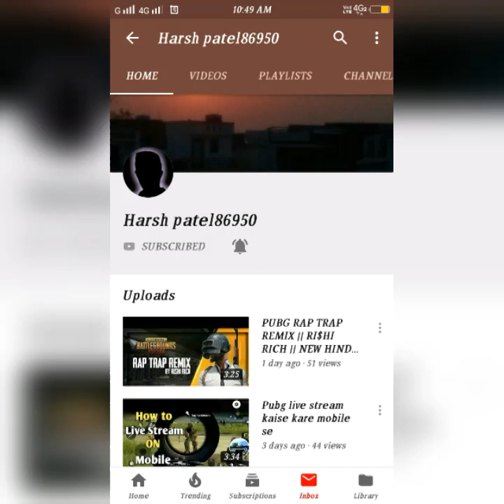Top 20 Tips & Tricks in PUBG Mobile | Ultimate Guide To Become a Pro #3 |Techno Harsh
Top 20 Tips & Tricks in PUBG Mobile | Ultimate Guide To Become a Pro #3

1. Official PUBG on Mobile
100 players parachute onto a remote 8x8 km island for a winner-takes-all showdown. Players have to locate and scavenge their own weapons, vehicles and supplies, and defeat every player in a graphically and tactically rich battleground that forces players into a shrinking play zone. Get ready to land, loot, and do whatever it takes to survive and be the last man standing!

2. High-quality Graphics and HD Audio

3. Realistic Weapons

4. Travel in Style

5. Team Up with Friends

6. Fair Gaming Environme